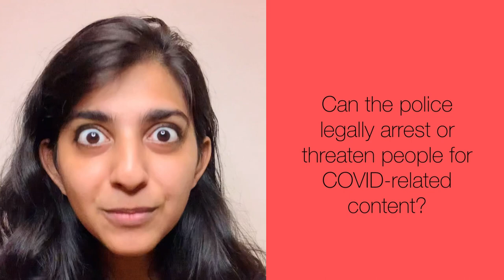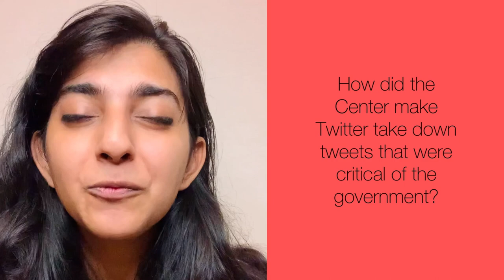COVID-19 relief workers: Know your rights around online censorship! | Ask an expert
Relief volunteers, know your rights!

Today, we clarify the following questions: Can the police legally threaten to take your COVID relief work social media posts down? Is it legal to continue doing relief work online? What about ongoing censorship of tweets? And how to stay safe while demanding accountability?

Please share widely, share the link in WhatsApp groups, and boost in the algorithm. ☑️